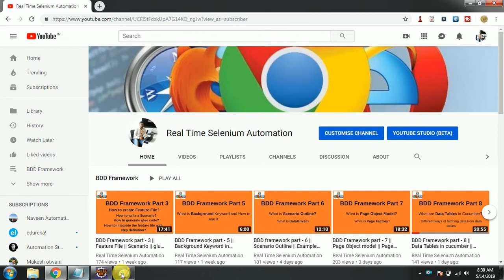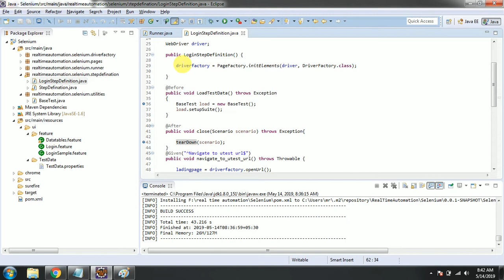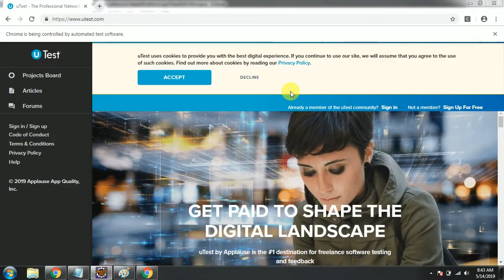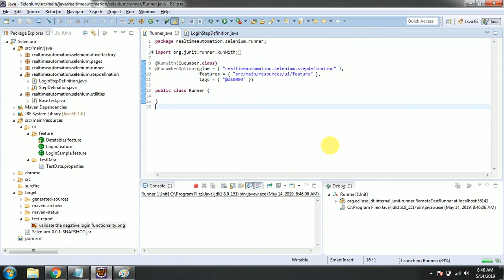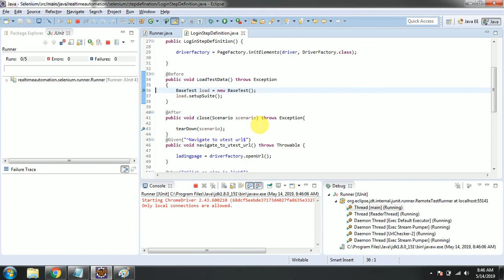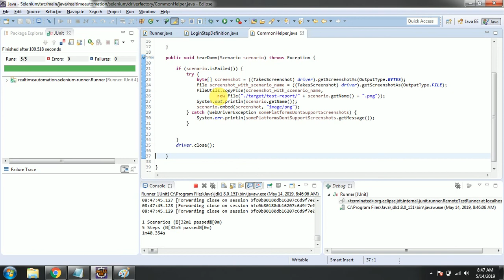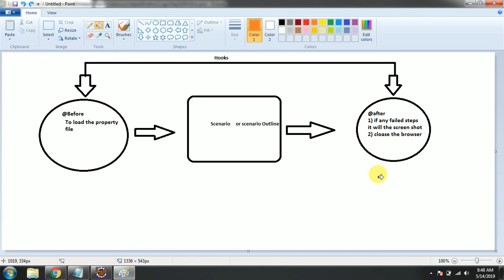Cucumber Framework Selenium(BDD) Part - 10 || What are Hooks & @Before @After & Capture Screen Shot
In This video, I have explained what are hooks and how to use Hooks.
How to write before and after annotation and how to capture a screenshot.

what are hooks in cucumber?
Cucumber supports hooks, which are blocks of code that run before or after each scenario. ... Cucumber Hooks allows us to better manage the code workflow and helps us to reduce the code redundancy.

@Before : To load the property file

@After : Capture the screen shot of failed test cases and close the
               browser

Screen shot code :
if (scenario.isFailed()) {
   try {
    byte[] screenshot = ((TakesScreenshot)driver).getScreenshotAs(OutputType.BYTES);
    File screenshot_with_scenario_name = ((TakesScreenshot) driver).getScreenshotAs(OutputType.FILE);
    FileUtils.copyFile(screenshot_with_scenario_name,
      new File("./target/test-report/" + scenario.getName() + ".png"));
    System.out.println(scenario.getName());
    scenario.embed(screenshot, "image/png");
   } catch (WebDriverException somePlatformsDontSupportScreenshots) {
    System.err.println(somePlatformsDontSupportScreenshots.getMessage());

Technologies Used:

• Selenium WebDriver - v3.0.4 (Open Source)
• JDK 1.8 (Java Development Kit)
• Junit (junit Unit Framework)
• Maven (Build Automation Tool)
• Browser - Google Chrome
• cucumber plugin